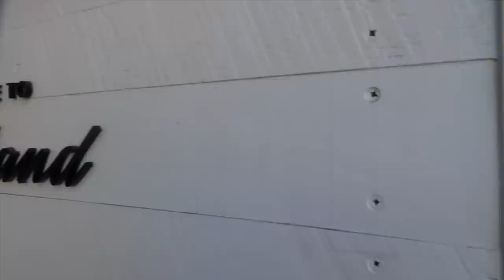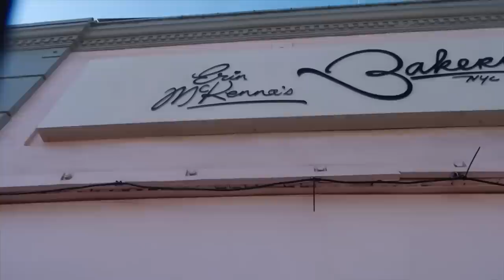VLOG: A Day In The Life Of A Plus Size "IT" Girl | Coffee Date , Weightloss Update, Wine tasting!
Hey babes welcome back to another vlog ! Today I wanted to do another episode of a day in the life of a plus size "it" girl (it's really like a day and a half). I went to this super cute coffee shop and had a coffee date with my friend then we went wine tasting with the girls! I hope y'all enjoy this little series ❤️

Missguided - Plus Size Sand Maxi Balloon Sleeve Knitted Cardigan
Good American Essential Legging
Good American Essential Scoop Neck Bra
Plus Stone Knitted Plunge Maxi Dress
Plus White Oversized Beach Shirt
FAQ:
Height: I'm 5"5
Size: 22/24
Where I'm from?: Los Angeles
My Ethnicity: African American
✨FTC✨